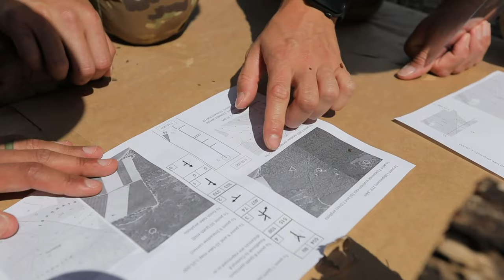CIOR MILCOMP International Training Video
Twenty-one service members from the U.S. Army and Air Force Reserves were put into seven teams of three and trained with the German MILCOMP team in Hammelburg, Germany. The Interallied Confederation of Reserve Officers Military Competition (CIOR MILCOMP) is a three-day team competition consisting of NATO and Partnership for Peace nations in Europe. It has been around since 1957.

GERMANY
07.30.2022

 The competition is open to all reserve components for both NCO and officer. It is now run on a volunteer basis and funded by former competitors through an alumni association.

Film Credits: Video by Calvin Reimold
U.S. Army Reserve Command